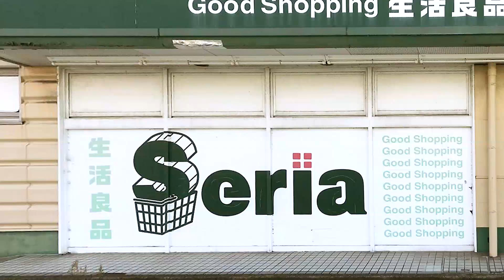【ミニチュアフード】奈良漬の作り方【おゆまる・イロプラ・おゆプラ】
日本最古の漬物と言われる「奈良漬（ならづけ）」のミニチュアを作りました！お湯で柔らかくなるプラスチック粘土を利用しています。